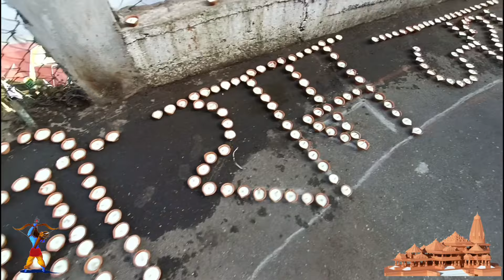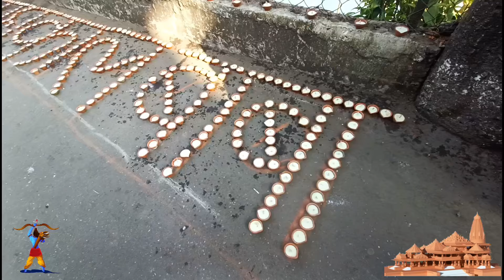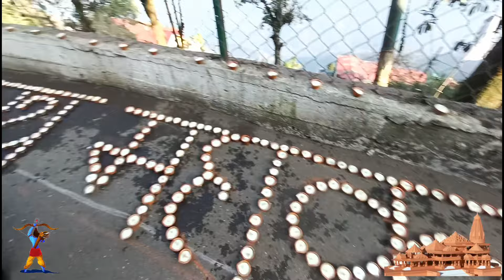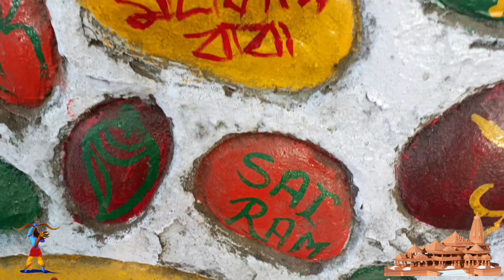Celebration of Ram Mandir Pran Pratishtha at Mahakal Temple, Darjeeling (Jai Shree Ram)